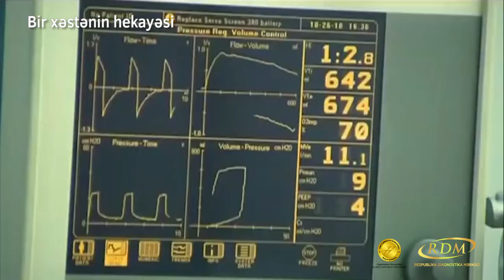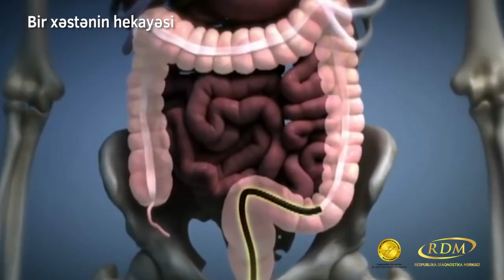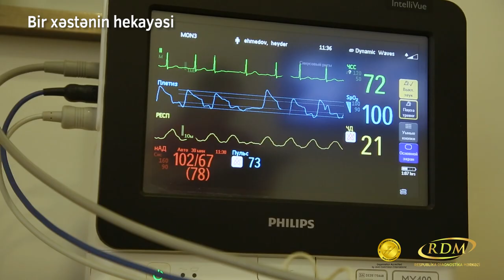"Bir xəstənin hekayəsi" dr.İlqar İsmayılovla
Respublika Diaqnostika Mərkəzi peşəkar ümumi cərrah, Ümumi Cərrahiyyə şöbəsinin rəhbəri dr.İlqar İsmayılovun düz bağırsaq törəməsindən əziyyət çəkən bir pasiyentinin həyat hekayəsini təqdim edir.